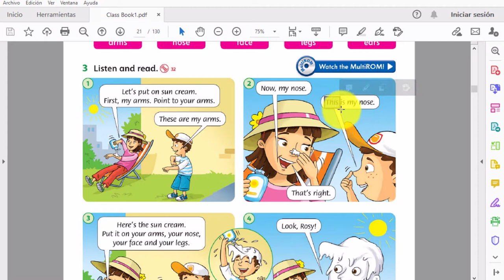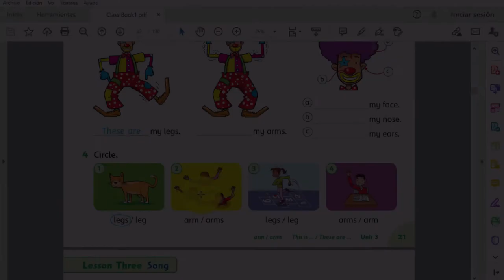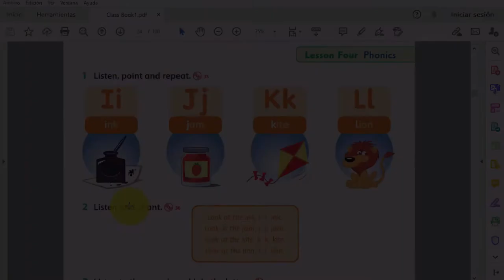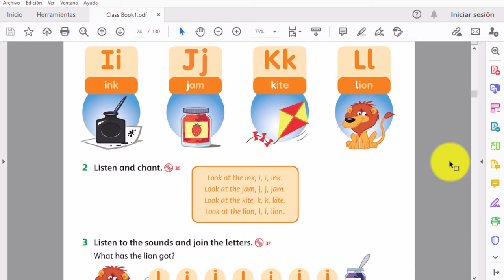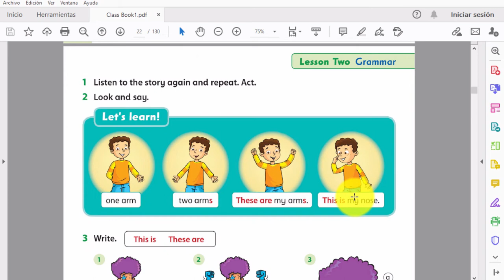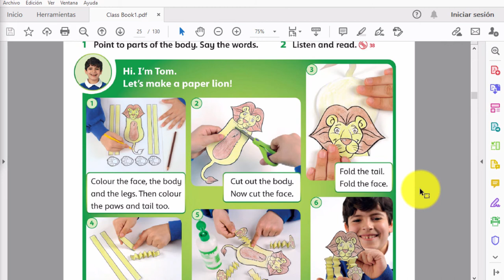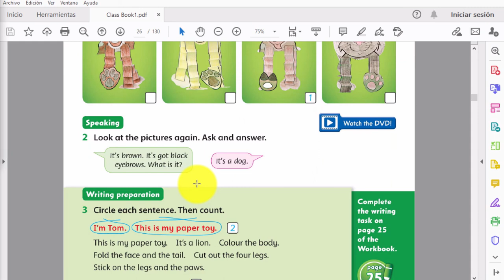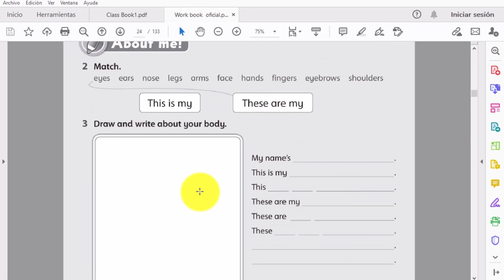#03: This is my nose!